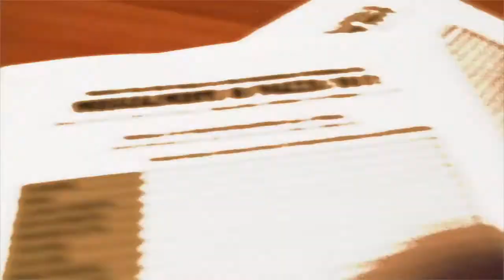Musicalmente in Piazza 2012 - Intervista a Nicol Zienna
Musicalmente in Piazza è una manifestazione canora che si tiene a Casalbuono e che vede anche la partecipazione della scuola Jam Factory.